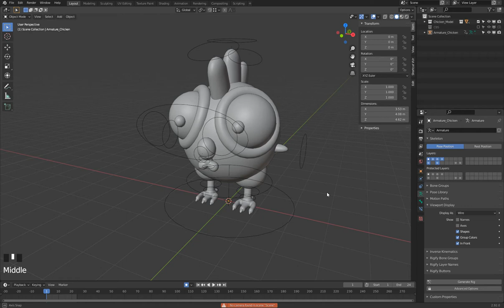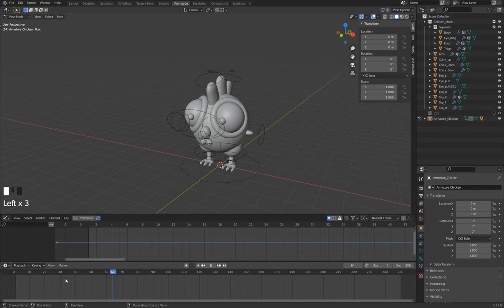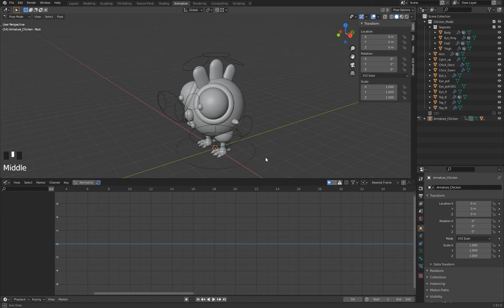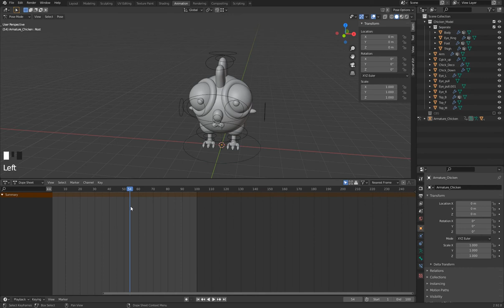Blender Animation 01 動畫使用介面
Animation 01 介面：動畫使用到的介面

Dope Sheet
Graphic Editor